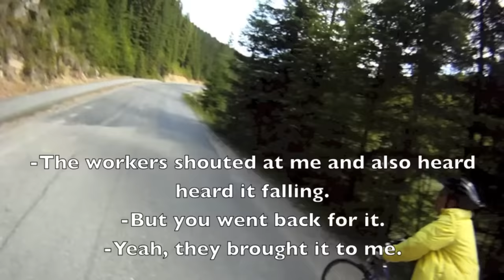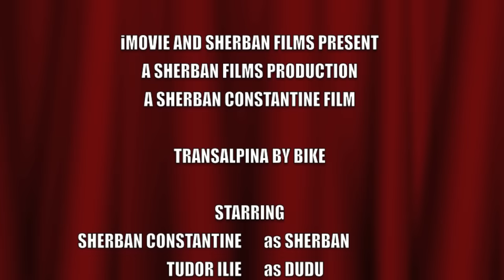Transalpina by Bike (pe bicicleta) Part 1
Transalpina is a road in Romania, between Sebes and Novaci, that passes through Parang Mountains, reaches an altitude of 2150m and about 18 km of it is situated above 2000m. Is said that it was first built by The Romans about 2000 years ago, than rebuilt by King Carol 2nd, of Romania almost 100 years ago and used by the german troops in WW1. It was reopen in 2011 and the scenery and the people along this route are just awsome.